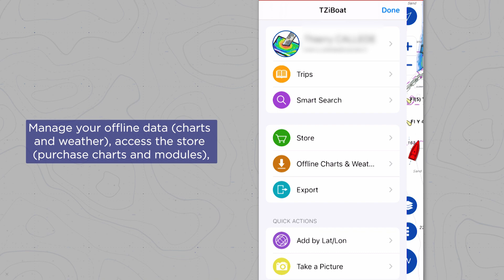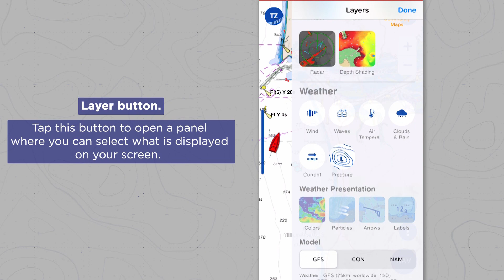TZ iBoat - 1: A General Overview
This is the first in a series of videos to help you master the world-renowned marine navigation app, TZ iBoat.

This video introduces you to the layout of TZ iBoat, helping you to better understand its arrangement so you can get out on the water quicker!